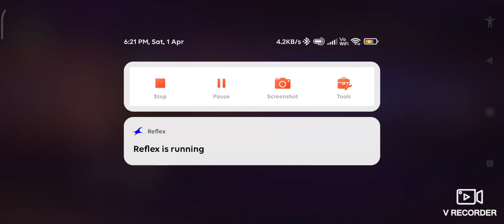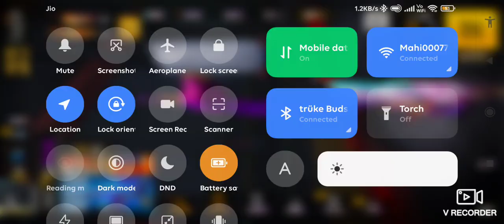playing freefire with noobs🤣 Gameplay #2